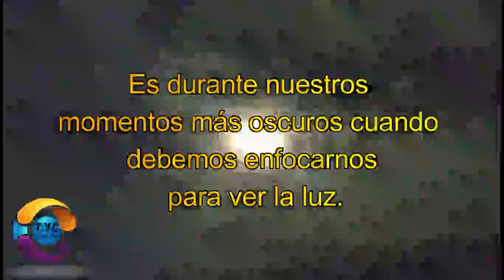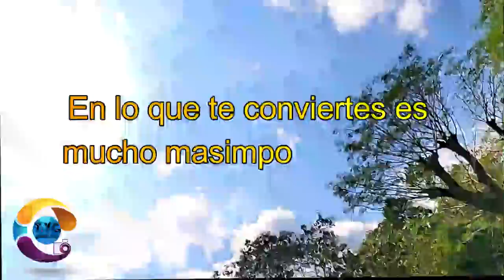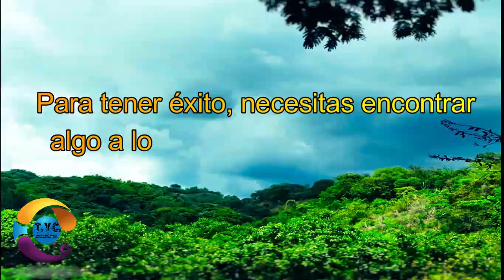Reflexiones de la vida, mensajes positivos para reflexionar